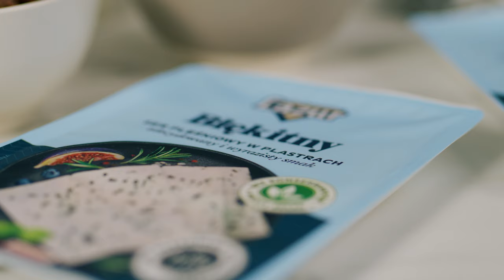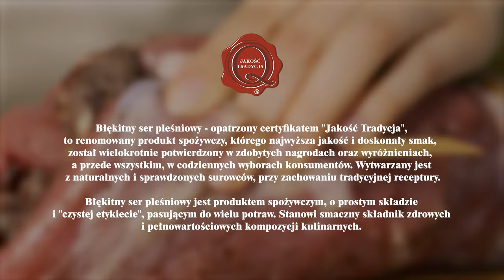Roladka z polędwiczki z Błękitnym serem pleśniowym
Ilość porcji: 4-6. Czas przygotowania: 60 minut.

- 200 g Błękitnego sera pleśniowego w plastrach,
- 400 g polędwicy wieprzowej,
- 150 g orzechów laskowych,
- 150 g żurawiny,
- 3 ząbki czosnku,
- 50 ml octu winnego (czerwonego),
- 30 ml oleju,
- sól i świeżo zmielony pieprz.

1. Polędwiczkę rozciąć wzdłuż na pół, tak żeby nie przekroić mięsa całkowicie – powstanie jeden płat mięsa. Płat mięsa lekko rozbić, przyprawić solą i pieprzem.
2. Ser pleśniowy, orzechy i żurawinę zetrzeć na pastę i wysmarować nią wewnętrzną część płatu mięsa. Polędwicę zwinąć jak roladę. Piec na oleju w temperaturze 180°C przez około
40 minut.
3. Po upieczeniu roladę zawinąć w folię aluminiową i pozostawić do ostygnięcia. Z soku powstałego podczas pieczenia przygotować sos, dodając ocet winny i redukując do konsystencji emulsji.
5. Roladę pokroić w plastry i podawać polaną emulsją.